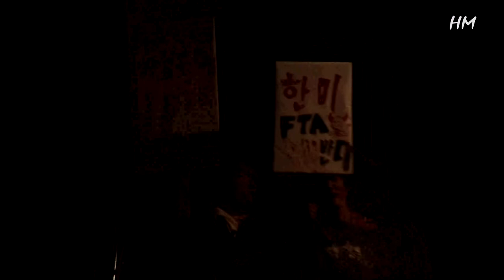제22회 노래가 있는 터 정기공연 운수 좋은 날(전체영상 2006)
동의대 중앙민중노래패 노래가 있는 터  제22회  정기공연 "운수 좋은 날"
전체라이브 영상.  예전(2006년)  후배가 아이폰으로 촬영해서 보낸 영상. 컴 드라이브 정리하다  이제 확인~~ㅎ
-노래순서-
1. 이 얼음같은 세상을 깨고 - 꽃다지
2. 아빠의 꿈- 가극단 미래
3. 아버지 - 밴드바람
4. 그래 사랑은
5. MR. 박하
6. 돈세상 - 꽃다지
7. 대결 -
8. 나의 눈속에 - 밴드바람
9. 그대로 - 꽃다지
10. 감자탕과 순댓국 - 김성만
11. 외톨이 - 밴드바람
12. 노래의 꿈 -꽃다지
13. 이 길 가다보면 - 조국과 청춘